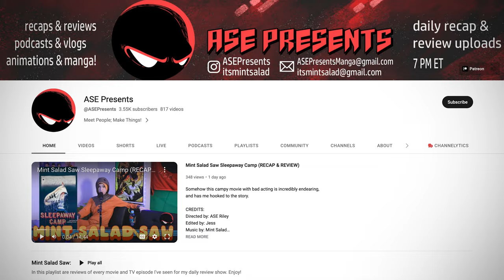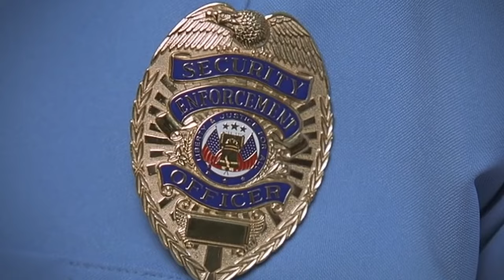I Watched Mallrats For The First Time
Kevin Smith adds another chapter to his Askewuniverse with Mallrats. The prequel to Clerks (I'm told). This iconic flick came out in 1995 and I'm just now watching it for the first time. Join me as I take a trip down memory lane and explore the hilariously absurd adventures of two best friends, T.S. and Brodie, as they navigate their way through the chaotic world of the local shopping mall.

In "Mallrats," T.S. (Jeremy London) has just been dumped by his girlfriend, and Brodie (Jason Lee) is dealing with relationship troubles of his own. Determined to win back their ladies, the two friends set out on a series of misadventures within the mall's confines. Along the way, they encounter a colorful cast of characters, including a suave ladies' man named Jay (Jason Mewes), a philosophical stoner named Silent Bob (Kevin Smith), and a no-nonsense security guard played by the legendary Stan Lee.

Get ready for a wild ride filled with irreverent humor, witty dialogue, and unforgettable moments that have made "Mallrats" a cult classic. Directed by indie darling Kevin Smith, this film showcases his signature style of blending sharp comedy with heartfelt storytelling. Prepare to laugh out loud as T.S. and Brodie find themselves in outrageous situations, from playing hockey on an escalator to staging a daring protest against the mall's scheming executive.

Join me as I analyze the film's themes of friendship, love, and the perils of consumerism. We'll also explore the impressive ensemble cast, including performances by Shannen Doherty, Claire Forlani, Ben Affleck, and more. Whether you're a longtime fan of "Mallrats" or discovering it for the first time, this video is sure to entertain and enlighten.